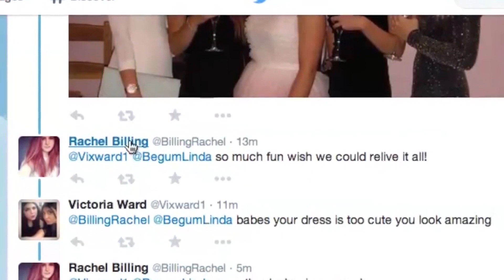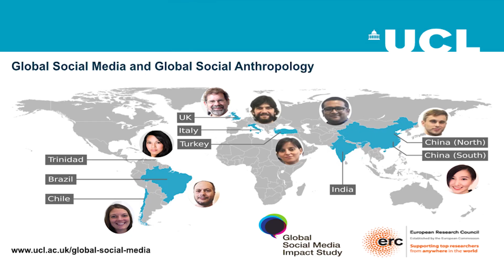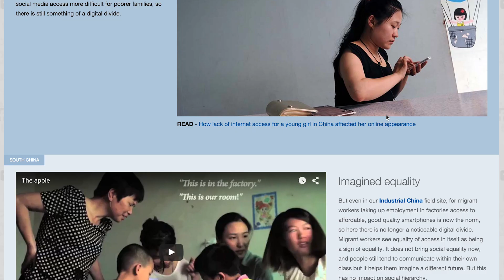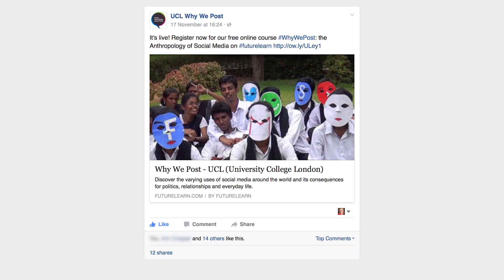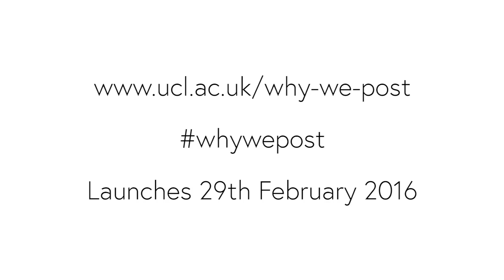Welcome to the Why We Post Project.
There are few topics that elicit as much discussion today as the uses and consequences of social media. But can we assume that social media is the same for a female factory worker in China or a male IT professional in south India?

A team of nine anthropologists, funded by an ERC grant, were assembled at the department of anthropology at UCL to investigate this issue. Each researcher spent 15 months carrying out an ethnography in a small town site. These included a factory town and a rural town in China, a town on the Syrian-Turkish border, low income settlements in Brazil and Chile, an IT complex set between villages in South India, and small towns in England, Italy and Trinidad.  As part of our project’s ambitious dissemination plan, we want to find new ways of turning global research into global education.

CREDITS

Filmmaker:
Cassie Quarless